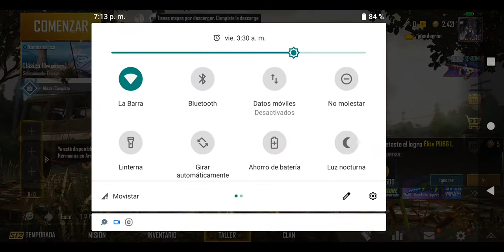Calidad que permite pub Mobile - Hisense H30